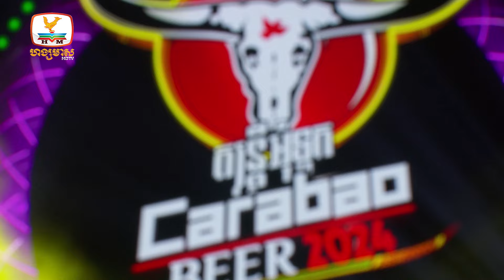មនុស្សប្រុសពេលយំអាក្រក់មើលខ្លាំងណាស់ - មហាឈឺ | នី រតនា | Concert | HM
បទ ៖ មនុស្សប្រុសពេលយំអាក្រក់មើលខ្លាំងណាស់ - មហាឈឺ
ច្រៀងដោយ ៖ នី រតនា
ទូរទស្សន៍ ហង្សមាស HDTV | Hang Meas HDTV